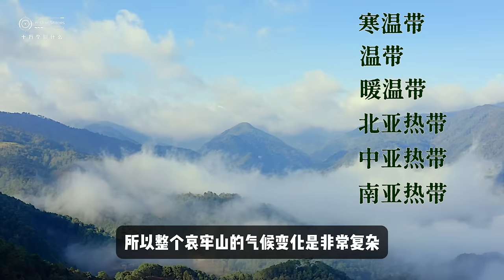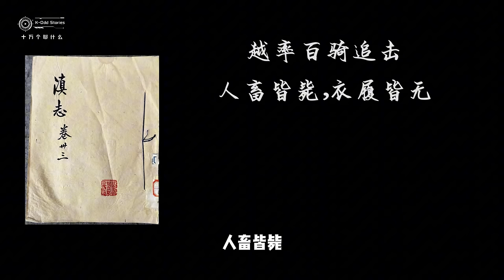哀牢山事件真相！中國最危險的原始森林！哀牢山的複雜地質與神秘失蹤案揭示人類無法觸及的禁地！神秘失蹤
哀牢山揭秘：哀牢山不僅是中國保存最完好的原始森林之一，擁有豐富的動植物資源，更因其險峻複雜的地質與氣候而充滿神秘色彩。本視頻將帶您深入探討哀牢山的自然地理環境、古代哀牢國的興衰，以及這裡發生的神秘離奇事件，包括2021年地質調查隊員的失蹤案與石埡口村的猝死事件。這些神秘現象讓哀牢山更具神秘感與危險性。
隨著哀牢山因網紅蹭流量而爆火，本視頻也反思了擅自進入保護區對個人安全與生態環境的雙重威脅，呼籲大家珍惜這片自然遺產，避免將旅遊變成簡單的社交打卡行為，保持對自然的敬畏。

00:00 開場
00:21 哀牢山险要地势和复杂气候
03:05 哀牢山历史记载
06:42 哀牢地质调查员失踪事件
08:59 四名遇难者诡异细节
13:35 哀牢石垭口村离奇猝死事件
16:59 哀牢救援队员集体幻觉
21:04 我们想说